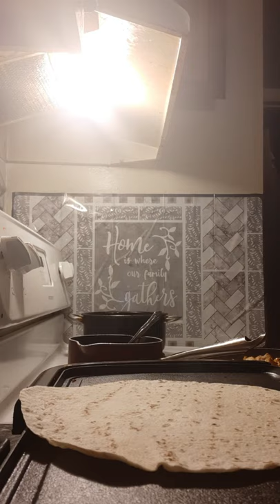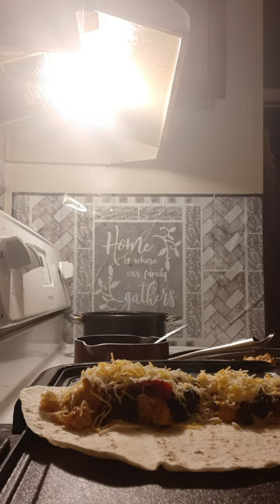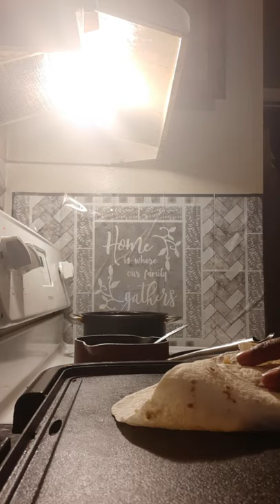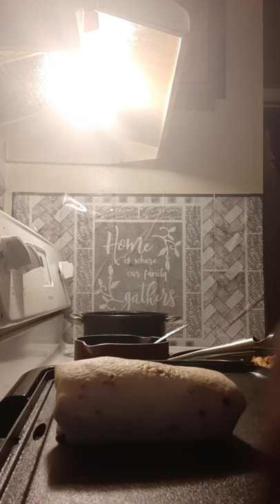How to wrap a homemade burrito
Chicken and steak burrito's cooking with love#